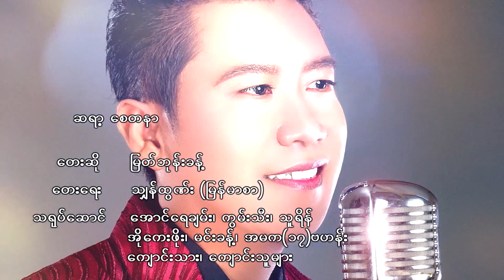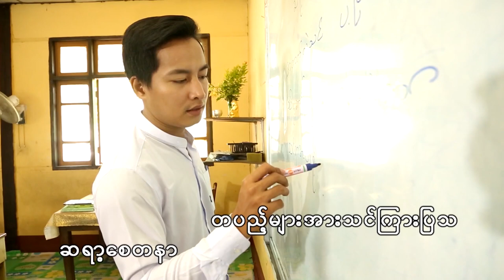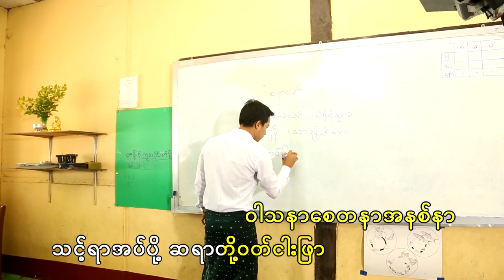Myat Bhone Khant - ဆရာ႕ေစတနာ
Vocalist - Myat Bhone Khant
Composer - Chan Htun (Myanmar Sar)
Cast - Aung Yay Chan,Koon Thee,Thu Rain,O Kayy Phoe,Min Khant,Ah Ma Ka ( 17 ) Bahan Students.